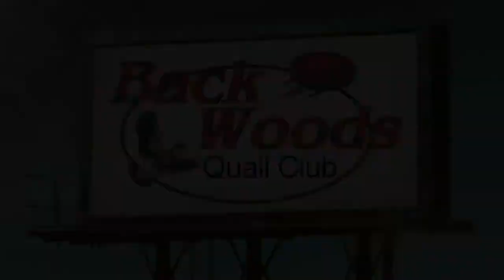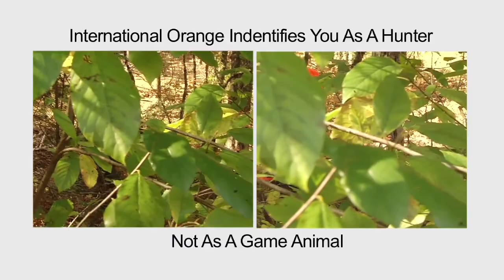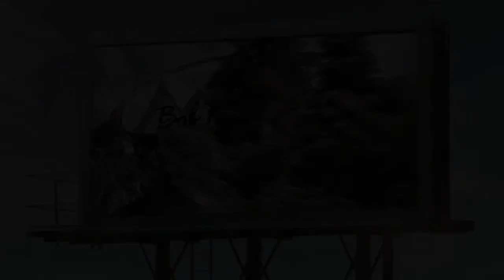DeWitt's Ducks | Bob Redfern's Outdoor Magazine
On this week's Bob Redfern's Outdoor Magazine, Bob is duck hunting in Ellerbe, North Carolina, at Dewitt's Outdoor Sports. Joining Bob, will be the owner of Dewitt's Outdoors, Chris Dewitt. Also, on this week's Sportsman's Table, we will feature a South Carolina certified recipe featuring duck! So this week's show is all for the duck hunter, from hunting, to preparing it!